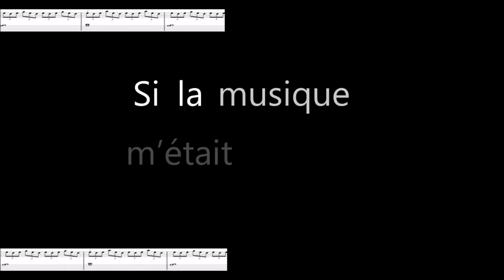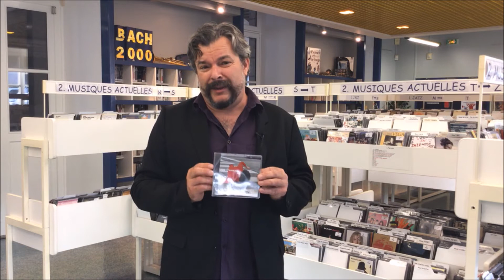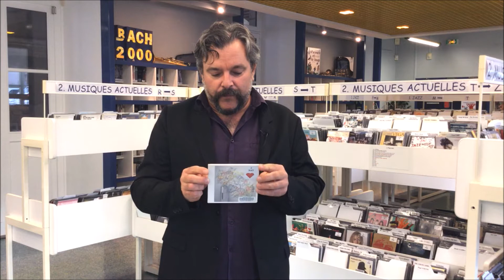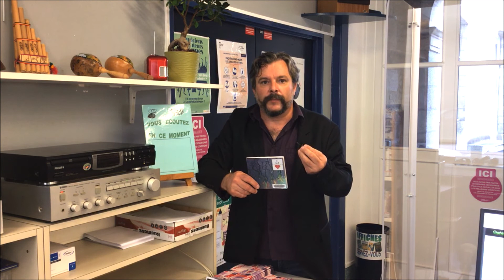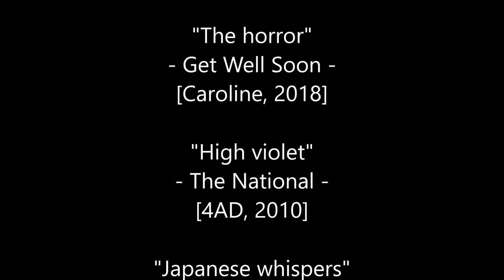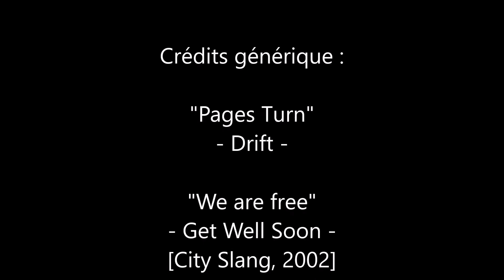Si la musique m'était contée... Le rock indépendant : une sélection d'Hubert Jégat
Hubert Jégat, passionné de rock indépendant, vous propose sa sélection d’albums issus des rayons de l’espace musique et cinéma de la médiathèque Aveline.
Retrouvez et réservez ces CD dans le catalogue du réseau.